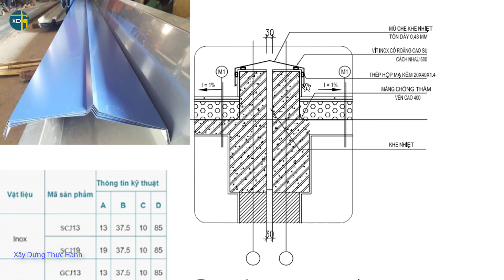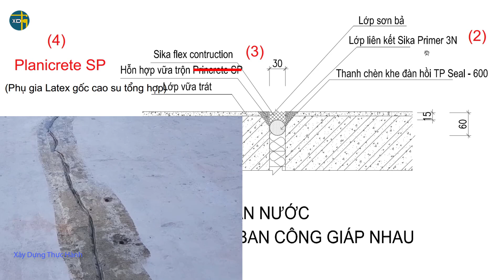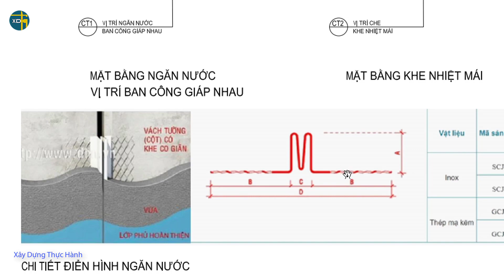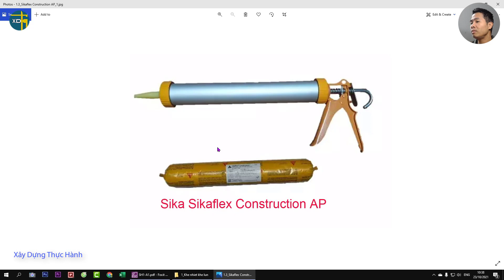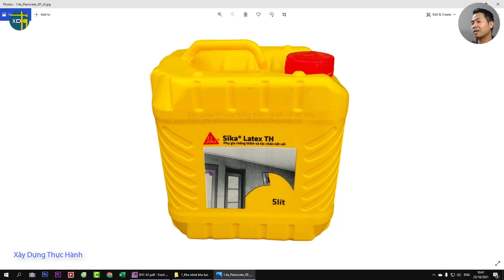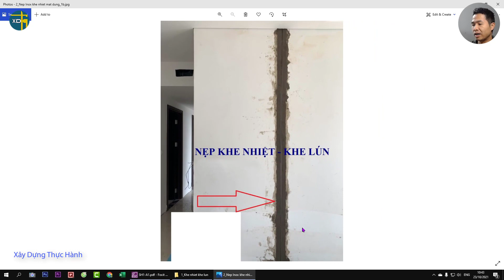Biện pháp thi công chống thấm khe lún khe nhiệt, khe nhà liền kề nhà phố | XDTH #69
Khe lún khe nhiệt có thể gọi chung là khe co giãn hay khe giữa 2 nhà phố bắt buộc phải xử lý chống thấm khi thi công. Các khe lún thường có tại nhà liền kề, nhà phố sát nhau hoặc tại tầng hầm. Video chia sẻ biện pháp thi công chống thấm khe lún khe nhiệt khe co giãn tại 3 vị trí mái, ban công và mặt đứng. Đối với khe lún tại tầng hầm biện pháp thi công tương tự tại ban công.

★ LỚP HỌC BÓC TÁCH, BPTC, LẬP GIÁ QUA ZOOM MIỄN PHÍ